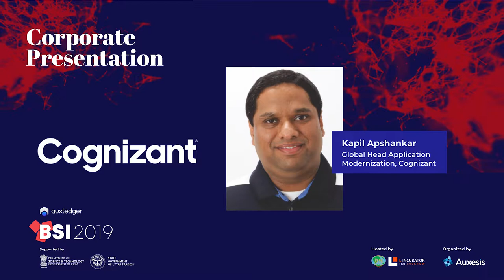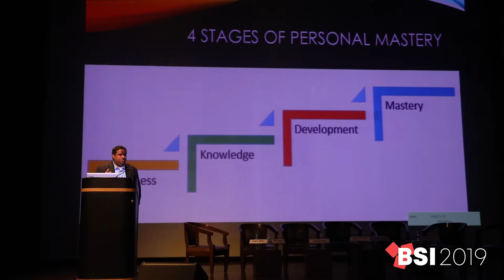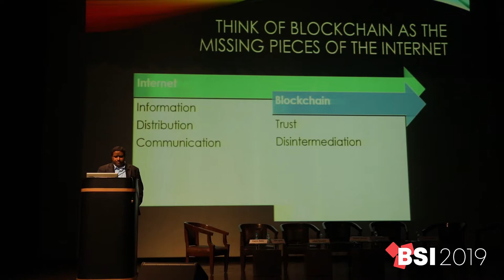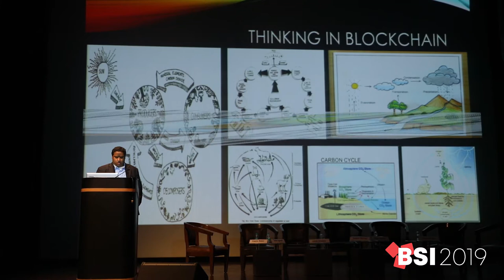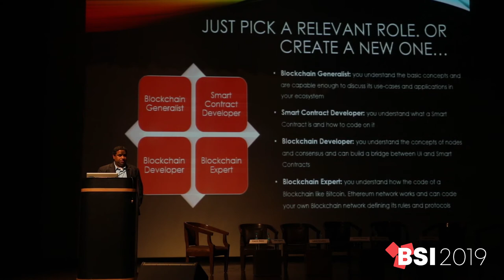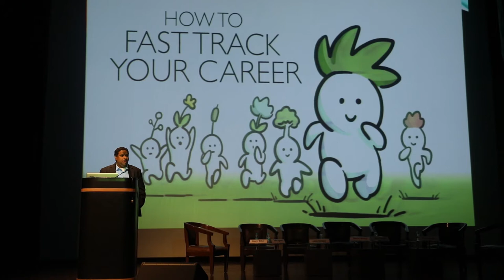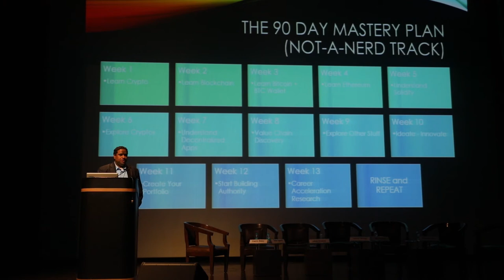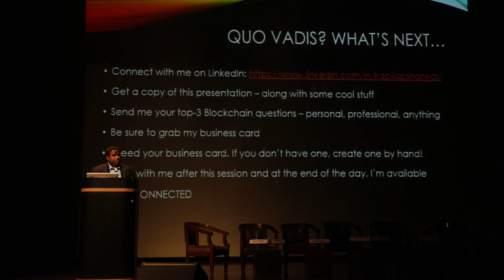Corporate Presentation by Cognizant at BSI 2019